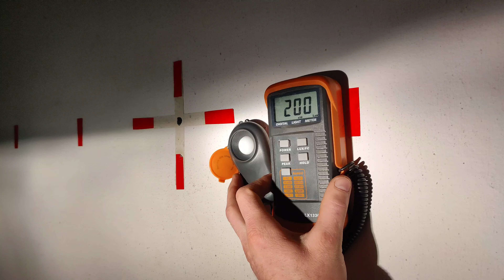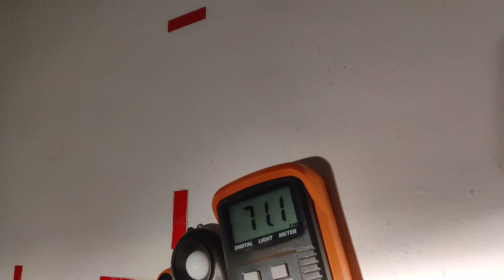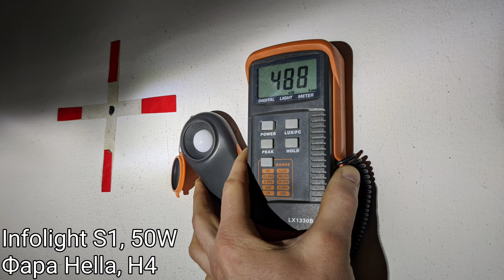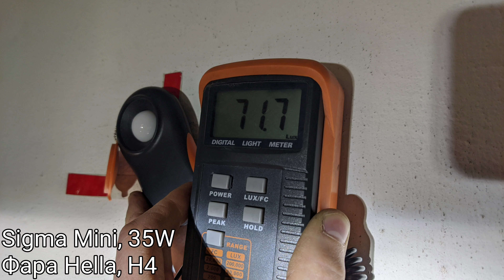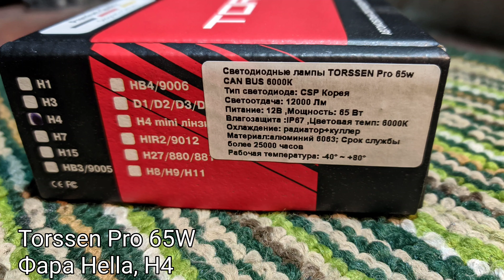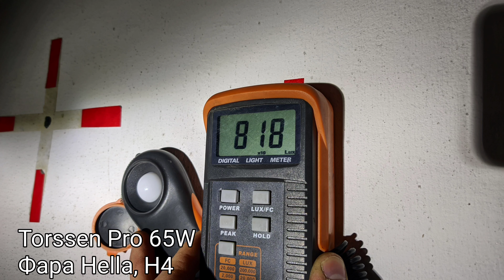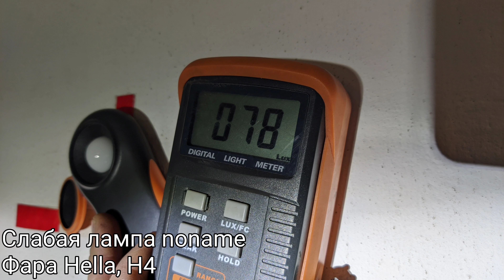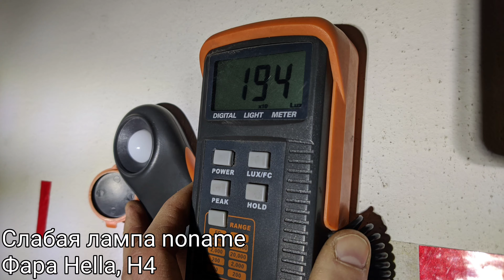👌Купил б/у фару Hella для тестов H4 LED ламп - Infolight S1, M2S, F3, Sigma, Torssen 65W!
Купил б/у фару Hella с рифлёным стеклом для тестов H4 LED ламп. В данном видео повторно затестировал:
00:00 - Начало
00:20 - Галоген
03:36 - Infolight S1 50W
04:22 - F3 45W
05:10 - Sigma mini 35W
06:05 - M2S 32W
06:51 - Torssen 65W
07:42 - Треугольные лампы с Aliexpress
08:19 - Тусклые лампы
09:08 - Финал
Несмотря на то, что фара старая, но качество светотеневой границы (СТГ) очень хорошее.

Автосвет в Днепре: тюнинг и ремонт фар, замена линз, полировка и оклейка бронеплёнкой.